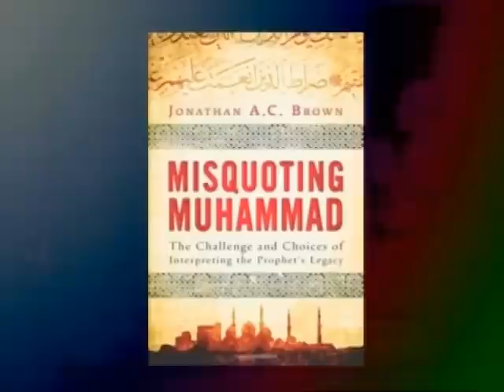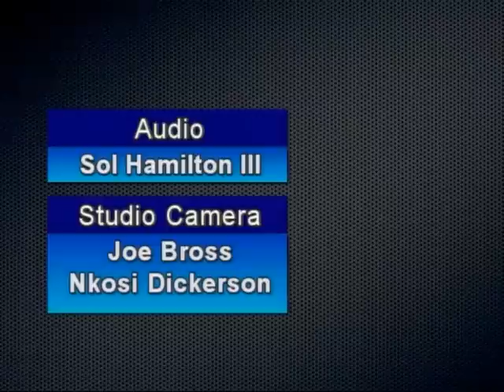Scholar's Chair - Interview with Dr Jonathan A.C. Brown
Topic: Misquoting Muhammad; The Challenge and Choices of Interpreting the Prophet's Legacy
Guest: Dr. Jonathan A.C. Brown, Georgetown University
Production: Read1 Communications
Producer/Host: Khalil Shadeed